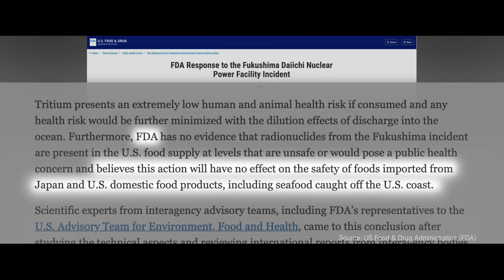Fukushima’s progress on safety and reconstruction | MOFA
10 years have passed since the Great East Japan Earthquake and TEPCO Fukushima Daiichi Nuclear Power Plant accident occurred. This video introduces Fukushima’s progress on safety and reconstruction, focusing on the Power Plant's decommissioning process bringing together domestic and foreign wisdom.